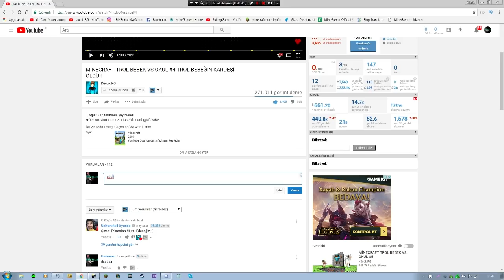ZENGİN BEBEK VS FAKİR BEBEK #5 BEBEKLER KURTULDUMU ?